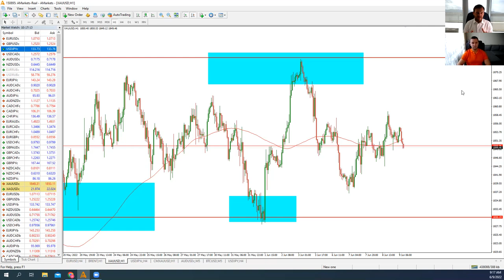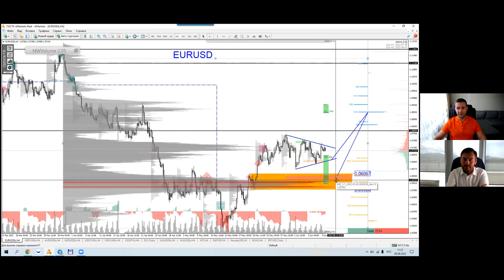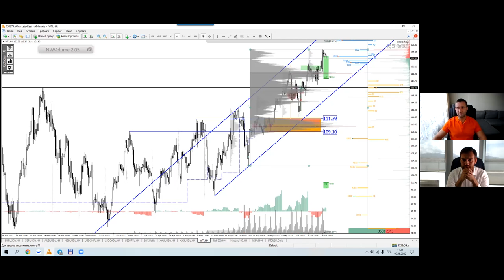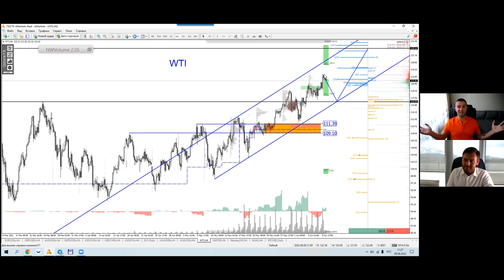Артем Деев vs Денис Ковач: торговые идеи по EUR/USD, Brent и XAU | AMarkets